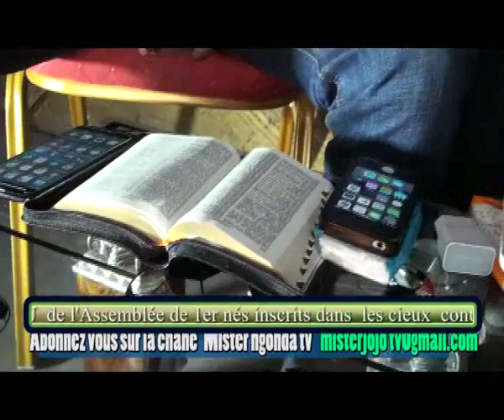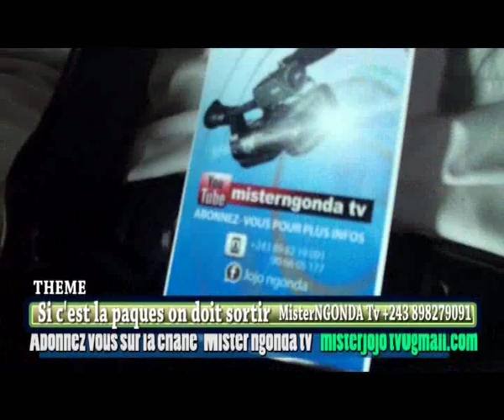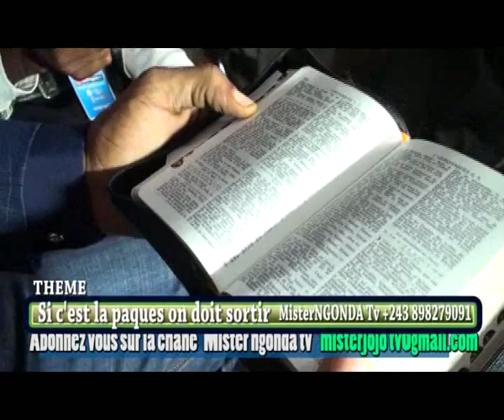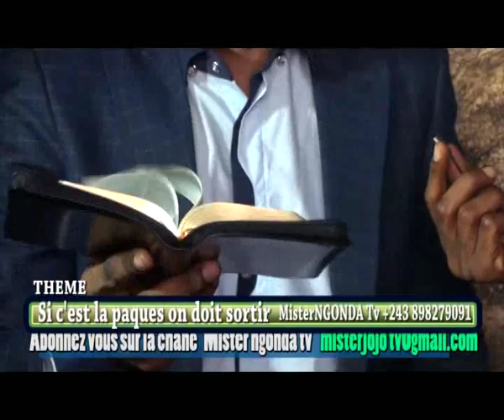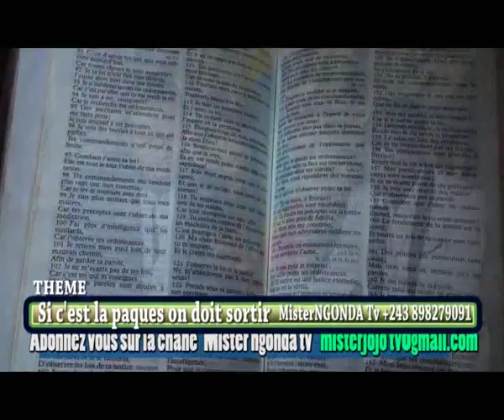SUIVEZ LA VRAIE PAQUES QUE LA BIBLE PARLE AVEC LE DOCT.ELIE DEO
SI C'EST  LA PAQUES ON DOIT SORTIR AVEC LE DOCTEUR ELIE DEO LE CHAMEAU